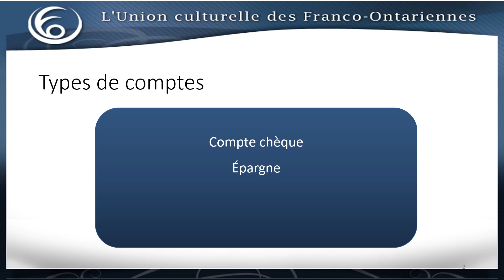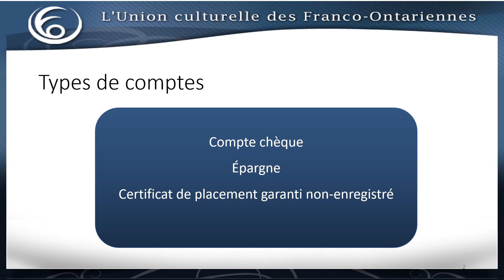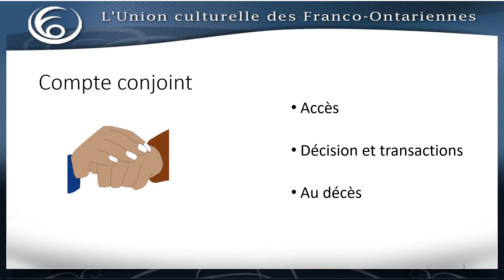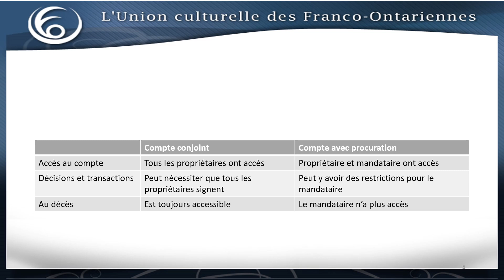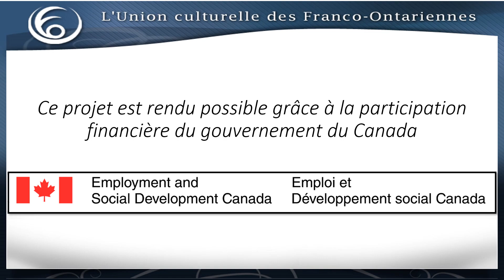Les comptes bancaires conjoints ou avec procuration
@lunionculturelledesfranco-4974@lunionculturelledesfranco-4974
Le projet a pour but d’offrir à toutes les femmes aînées francophones inclusivement l’accès à des capsules vidéo et un atelier sur la littératie financière en français. Les femmes obtiendront une plus grande autonomie par l’acquisition de connaissances et de compétences pour gérer leur finance, ainsi qu’une meilleure compréhension de leurs droits en tant que consommatrices, les dangers et les mesures à prendre face à la fraude.
De ce fait, une amélioration du mieux-être et une résilience économique s’en suivront.
Nous avons produit 5 capsules vidéo qui sont mises sur notre site internet, notre chaîne YouTube, notre page Facebook et nous avons offert un atelier en présentiel à 50 personnes dans le Nord.  Les bénévoles aînées mentoreront les personnes de leur communauté, qui ont besoin d’aide en littératie financière. Cela aura un effet multiplicateur.
Le projet appuiera la participation sociale et l’inclusion des aînés vulnérables, ruraux et éloignés, accroîtra la sensibilisation à l’exploitation financière, fournira du soutien pratique, des outils et des ressources aux aînés pour les aider à vieillir plus longtemps chez eux en santé.
Nos membres bénévoles s’impliqueront le plus possible dans celui-ci. Notamment, en les sollicitant de diffuser les capsules dans leurs cercles et leurs communautés francophones et en faisant la promotion du projet. Étant en partie virtuel, le projet bénéficiera aux groupes vulnérables.